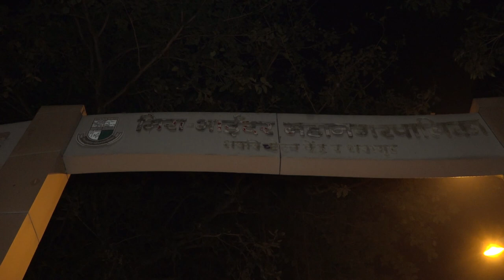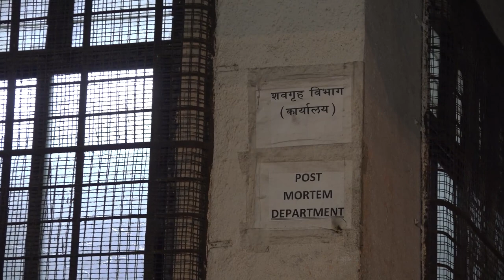Tunisha Sharma's Body Will Be Brought From The Hospital To Meera Bhayandar Mortuary